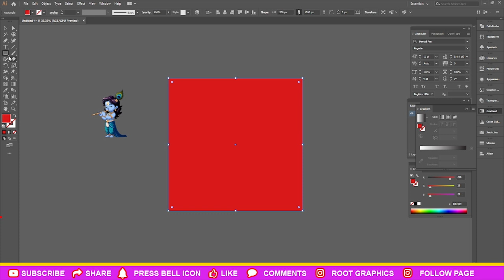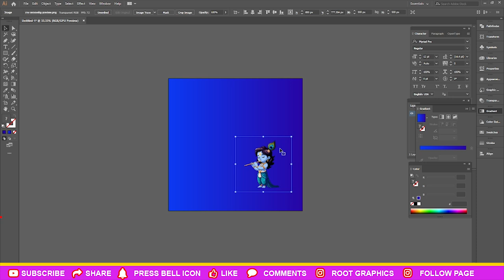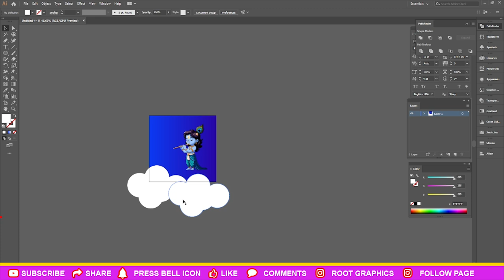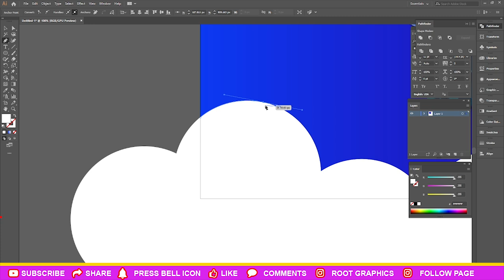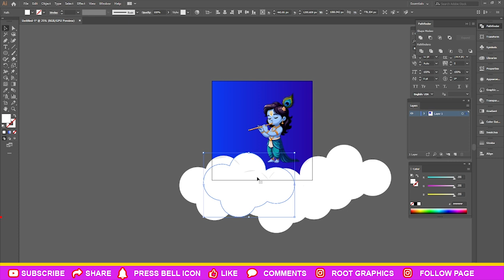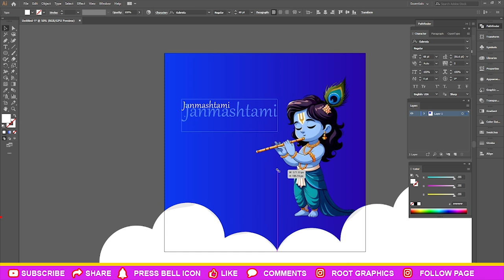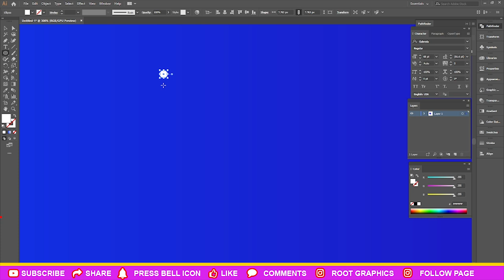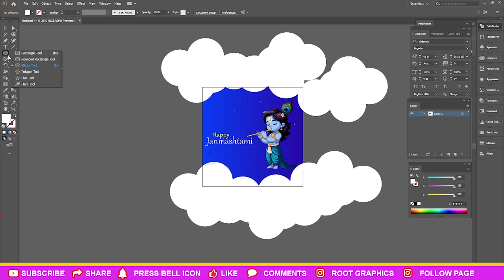Krishna Janmashtami Post Design for Social Media Janmasthami Poster Design Tutorial in Illustrator